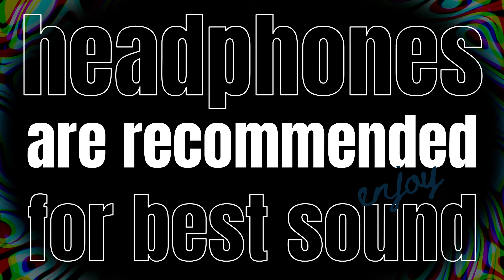Church Service 05.09.21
Happy (late) Mother's Day! We hope your weekend was filled with joy as you celebrated the wonderful women of your life!

This week we listened to Tim O'Neill as he walked us through Ezekiel 35 with a message titled, "Final Words for an Ancient Foe".

Have a fantastic week!